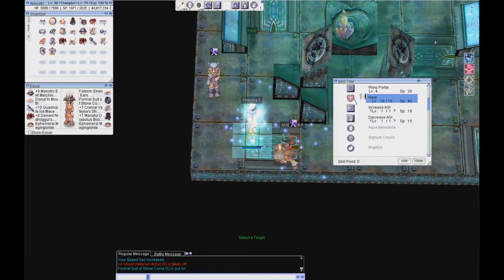woe 7/30 10 castle econ